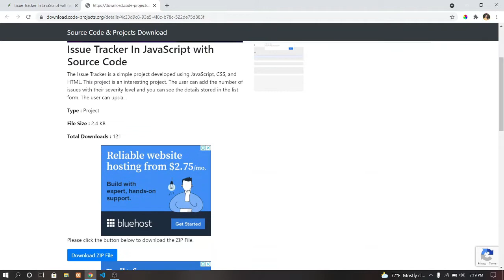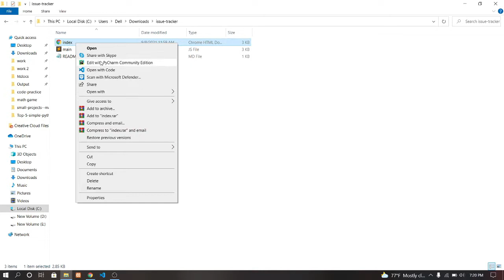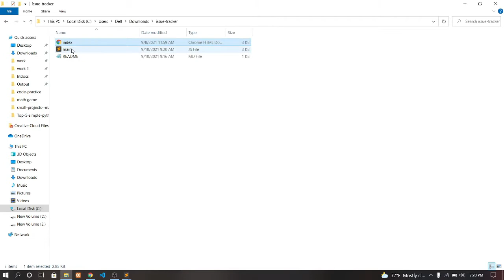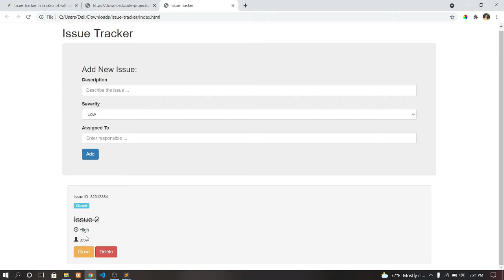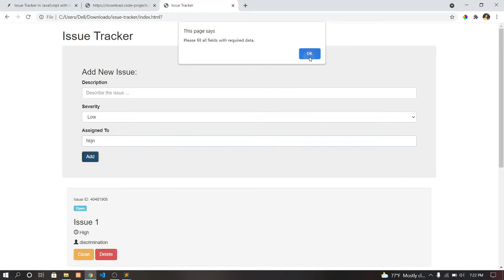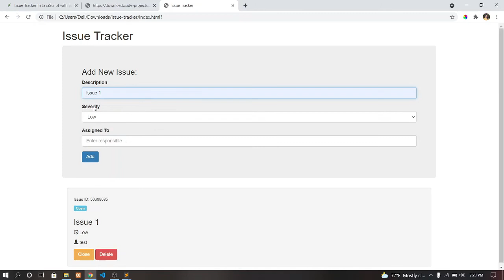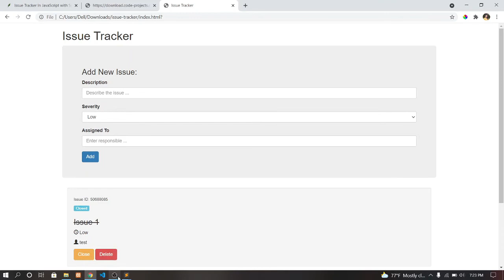Issue Tracker In JavaScript With Source Code | Source Code & Projects